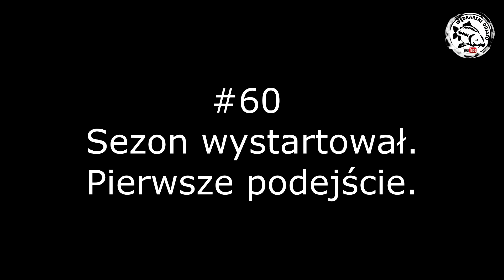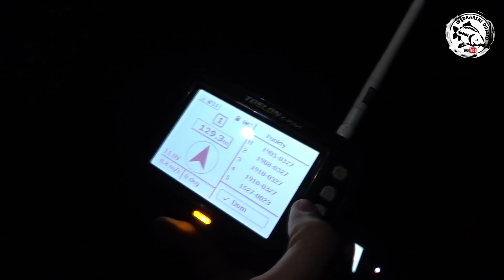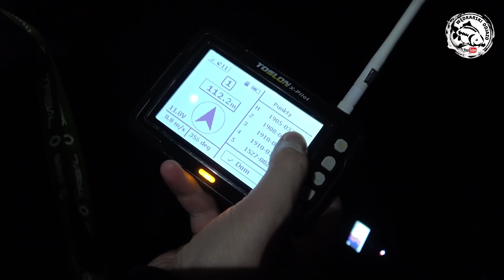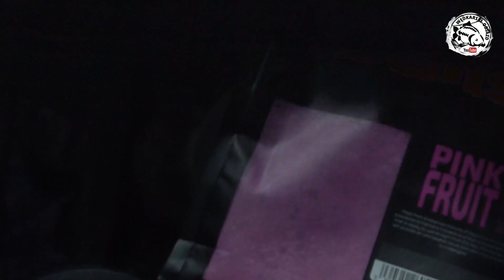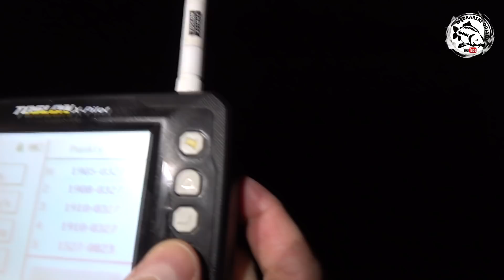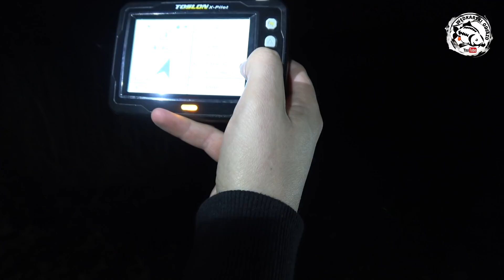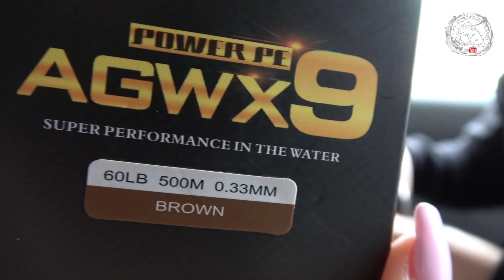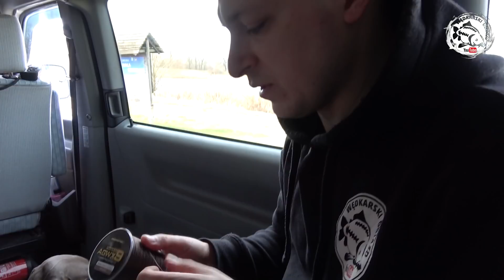#61 Wiatr, połamany namiot, deszcz, ale.... Wystartowaliśmy było ciężko.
Kochani wystartowaliśmy,
Pierwszy wypad w tym roku udało się zrealizować. Woda, woda, woda już bardzo za tym tęskniliśmy, lecz pogoda nas nie przywitała pięknymi promykami słońca. Chłód, deszcz, wiatr przywitał nas na miejscu. Nasi znajomi niestety stracili swój namiot. Widać wiatr każdemu dał się we znaki;/
Jednak udało się nakręcić film, z którego jak zawsze jesteśmy zadowoleni i jak zwykle zapraszamy was do oglądania i komentowania:)

Jak się podobało?! Zostawcie łapkę w górę 👍

Nas to bardzo motywuje do dalszej pracy i nagrywania materiałów specjalnie dla was😉

Znajdziesz nas również na PATRONITE, dzięki za wsparcie:)